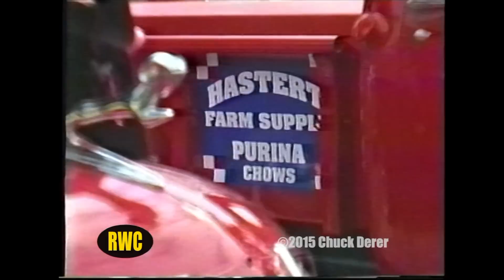Dennis Hastert "Serial Child Molester" and patriot?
I would run into Dennis Hastert at the Sandwich, Illinois spring car show. He was always generous with good sound bites. I knew that if I ever wanted to meet with him in Washington it probably would never happen. At this car show though, he was a regular car guy.